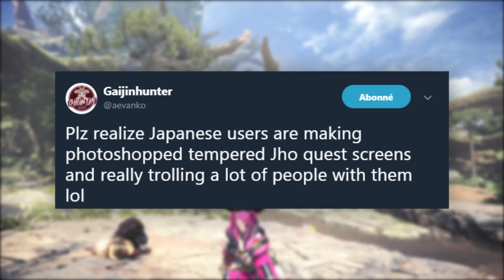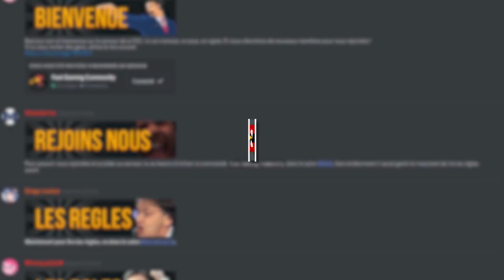Monster Hunter World - DEVILJHO ALPHA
Petite surprise de capcom, un deviljho alpha débarque en quête événement  !

Cela permet de faire évoluer la chaîne et de voir l'avis général.

LES - RESEAUX

SOUTIENS - LE - PONEY
                        ( OPTION STREAM )